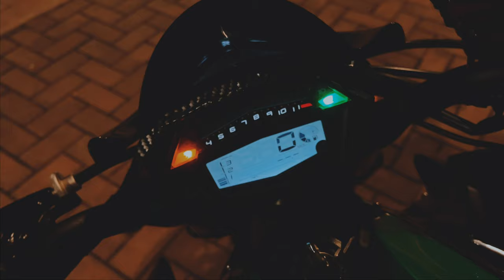How I Shoot With iPhone 12 Pro & 12 Pro Max | Cinematic 4K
No external lenses used
Shot on 4K 30 HDR & 4K 60FPS

iphone 13 (Cinematic Nightclub Video 4K)

⚠️If you want to use a part this video, connect to me by my Instagram account
⚠️third party usage is not permitted

⚠️ကျွန်တော့် video အစိတ်အပိုင်းအချို့အား အသုံးပြုလိုပါက Instagram မှတစ်ဆင့် ဆက်သွယ်ပေးပါရန်
⚠️အကြောင်းပြချက်မရှိယူ၍သုံးစွဲမှုများအား ခွင့်ပြုမထားပါ